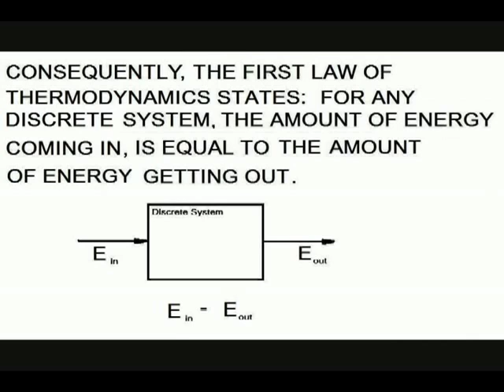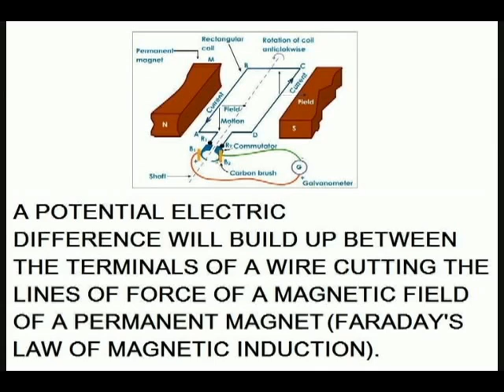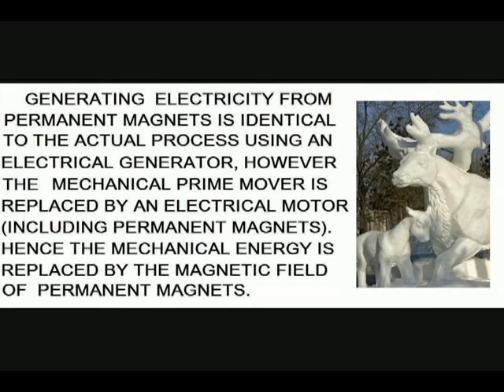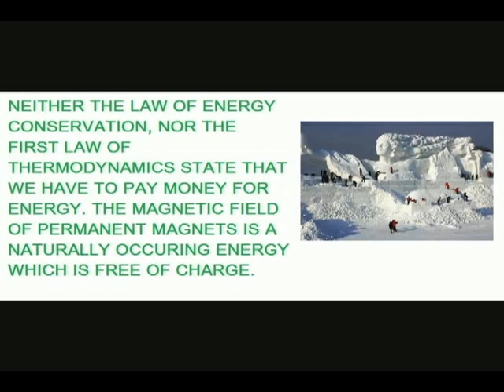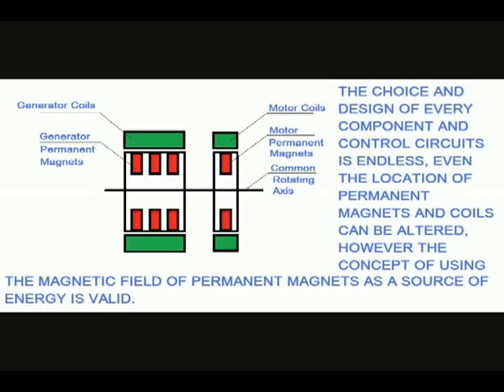Free Electricity from Permanent Magnets_00001.avi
Permanent magnets have the capacity to sustain their magnetic field for long years, hence they can be considered as a permanent source of energy. The easiest way is to transform the magnetic field of permanent magnets to electricity. This video clip provides the design of this generator, which is similar to the actual electric generator.